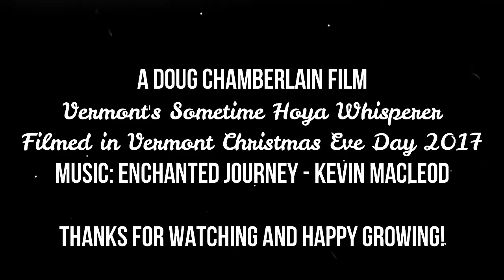A Visit with Hoya rosarioae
A Visit with a sweet little Hoya from the Philippines from a few weeks ago.